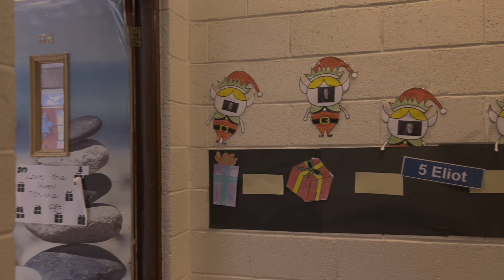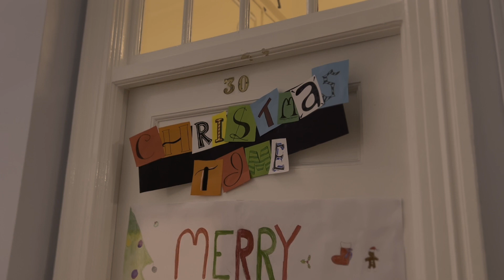Christmas Doors 2021